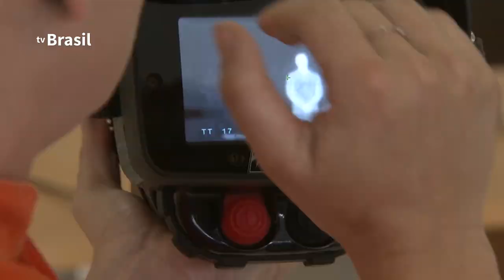Brasil tem 200 casos confirmados de Covid-19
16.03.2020 - O Brasil tem até agora, 200 casos confirmados do novo coronavírus. O governo federal segue monitorando a situação e adotando medidas para enfrentar a pandemia.